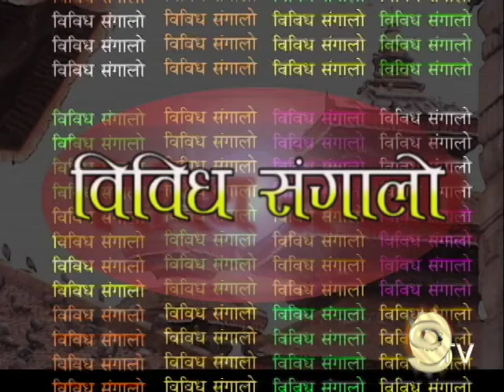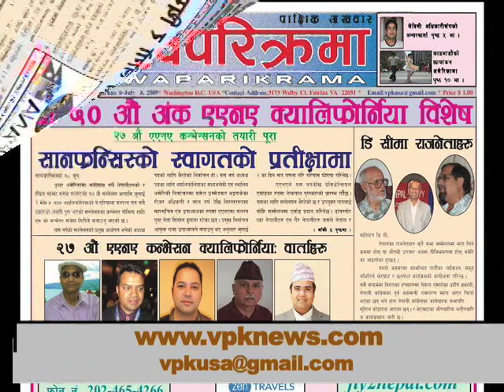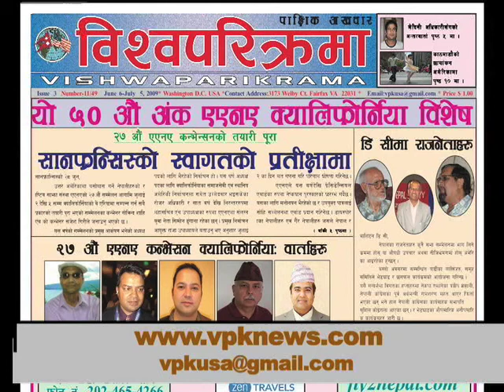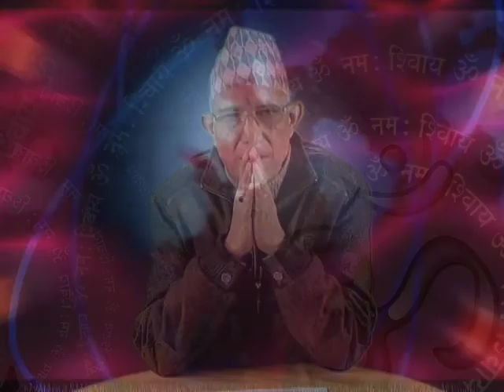Sagarmatha Television USA 01.05.14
Ambassador farewell program by Embassy of Nepal washington DC